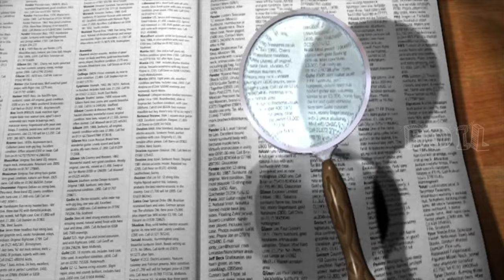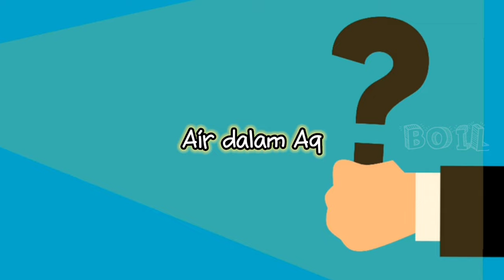Ikan | Mempercepat perubahan warna ikan channa ㄧHow to Quickly Mutation of Channa Fish Color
Cara Cepat Mutasi Warna Ikan Channa.
Berikut Tips Mempercepat perubahan warna ikan channa.
Tipe ikan channa jenis ini gampang sekali untuk merawatnya. Tetapi walaupun gampang kita selaku yg merawatnya pula wajib konsisten melaksanakan proses perawatan ikan ini.
panduan berikut ini, bisa kamu peruntukan acuan memperoleh ikan channa sehat dan cepat mendapatkan warna terbaik untuk ikan ini.
How to Quickly Mutation of Channa Fish Color.
Accelerate the color change of channa fish.
This type of channa fish is very easy to care for. But even though it is easy, we as those who maintain it must also be consistent in the process of taking care of this fish.
In the following guide, you can determine the reference to get a healthy channa fish and quickly get the best color for this fish.